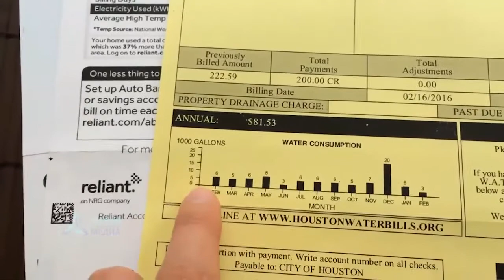Нижнекамским должникам по ЖКХ перестанут давать кредиты - телеканал Нефтехим (Нижнекамск).